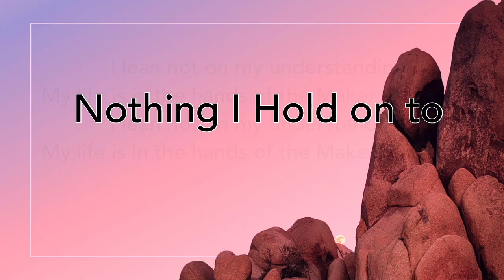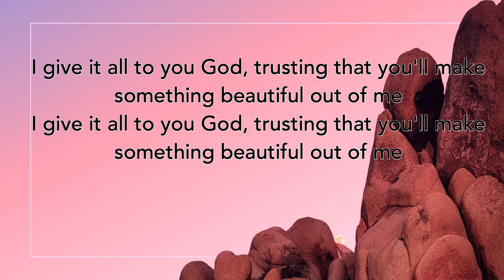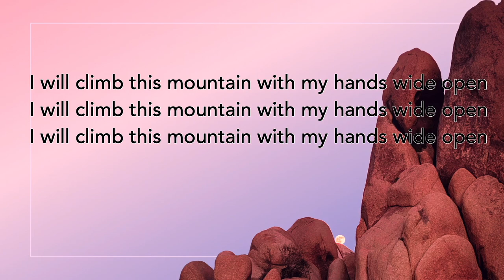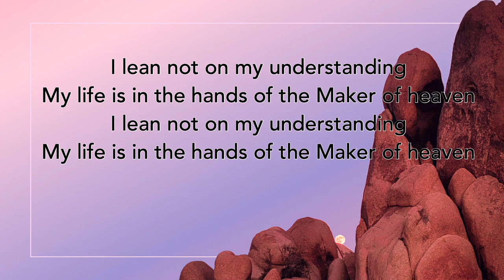Nothing I Hold on to | Rachel, Amelia, Tatiana, Mariah, Jesly, & Brenda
Praise Band: Rachel Gampu, Amelia Riggs, Tatiana Smith, Mariah Morton, Jesly Escalante, & Brenda Gomez